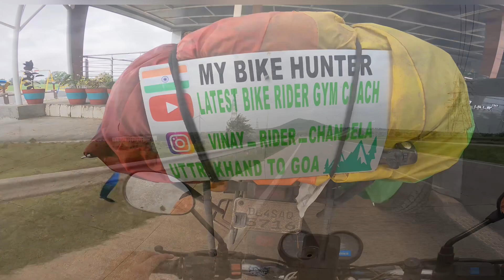THIKRI TO UTTARAKHAND BY ROAD || GOA PART-12 || UTTARAKHAND BIKE RIDER,😰😰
Hello friend
How are you ? Today I am showing you my journey on my ct-100 | we are going on my bike cut-100 by road Uttarakhand to Goa 5000km . So I told you and showing my ct-100 journey my bike my love so please keep watch and tell us to get more attention and more love from you .

                       || MY GOA STORY ||

uttarakhand to goa bike ride,
delhi to goa bike ride,
bike ride to uttarakhand,
goa road trip by bike,
bike trip to uttarakhand,
delhi to goa by bike,
goa trip on bike,
delhi to goa bike,
bangalore to goa on bike,
bike ride pune to goa,
pune to goa bike road trip,
goa bike trip,
goa bike ride vlog,
goa by bike,
goa bike tour,
goa trip bike ride,
mumbai to goa bike ride 2022,
goa ride on bike,
mumbai to goa motorcycle trip,
mumbai to goa bike ride,
pune to goa bike ride,
pune to goa bike trip,
goa tour by bike,
by road goa,
bangalore to goa cycling,
mumbai to goa bike trip,
goa trip on bike budget,
bangalore to goa bike ride,
going ladakh on bike,
best time to go ladakh by bike, uttarakhand to goa by road,
delhi to goa by road,
mumbai to goa by road best route,
bangalore to goa by road,
best route from pune to goa by car,
delhi to goa drive,
bangalore to goa by road 2022,
road trip in goa,
goa trip by road,
goa by road,
goa by road from pune,
trip to goa by car,
mumbai to goa by road,
mumbai to goa by road via ratnagiri,
goa trip by car,
goa trip by air,
thane to goa by road,
road trip delhi to goa,
delhi to goa by road expenses,
coastal highway mumbai to goa,
chennai to goa by road,
mumbai to goa by road bike,
chennai to goa by road review, uttarakhand to madya pradesh by road,
uttarakhand trip by bike,
uttarakhand to mansarovar new road,
uttarakhand to nepal by road,
uttarakhand expressway,
madhya pradesh road trip,
delhi to mp by road,
national highway in mp,
mp ke national highway,
trip to madhya pradesh,
visa to explore garhwal,
national highway madhya pradesh,
uttarakhand mp,
uttarakhand top tourist places,
tour plan for uttarakhand,
uttarakhand top 5 tourist places,
mp hill station pachmarhi,
uttarkashi road trip,
national highway of uttarakhand, uttarakhand to madya pradesh bike ride,